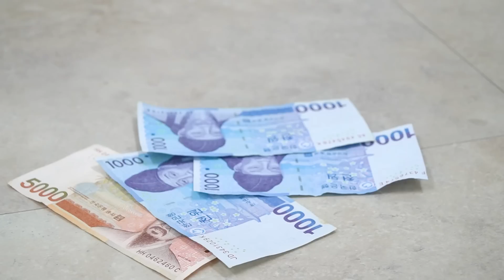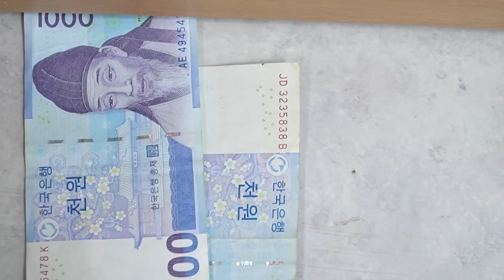용돈 쓰는 유형 7가지! | 고양이산책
[출처]

곡정보 : 김재영 - Think OF Konan

곡정보 : 김재영 - MY MISTAKE

곡정보 : 김재영 - Put the Gun

곡정보 : 오정석 - Waltz For a Child